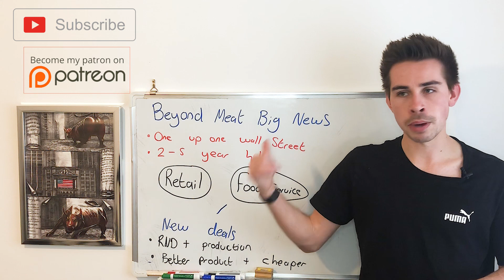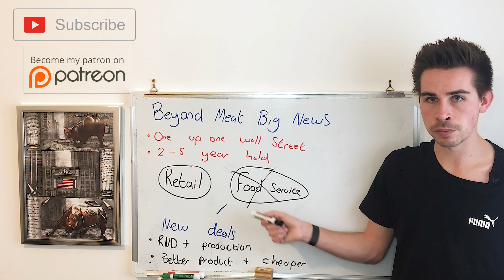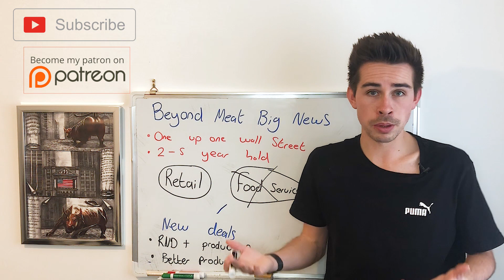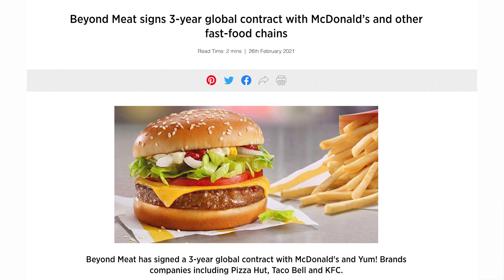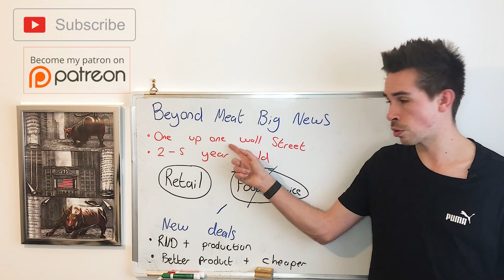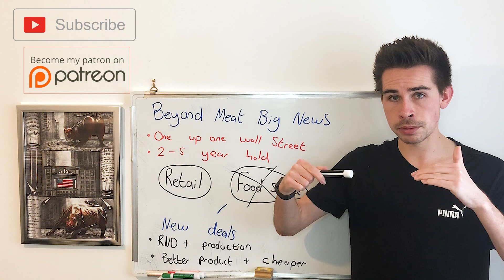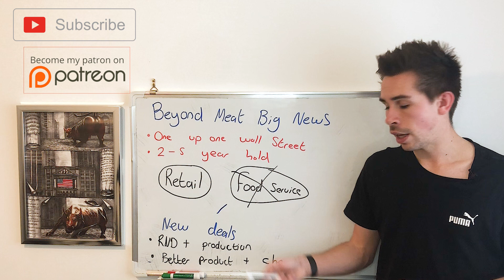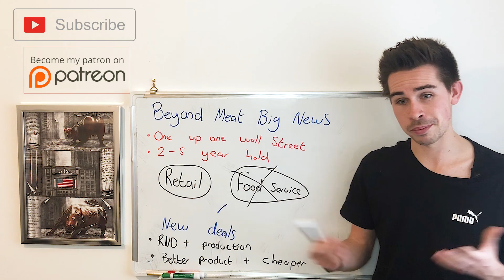Beyond Meat Stock Big News Update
Hi! my name is Jacob, and today, we do a update on Beyond Meat stock